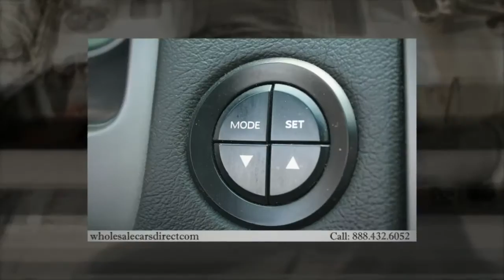2005 Pontiac GTO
2005 Pontiac GTO Base Alloy Wheels CD Player Leather Seats 5 Speed